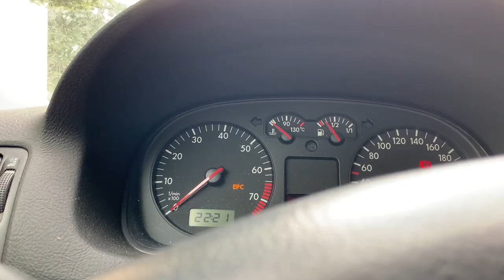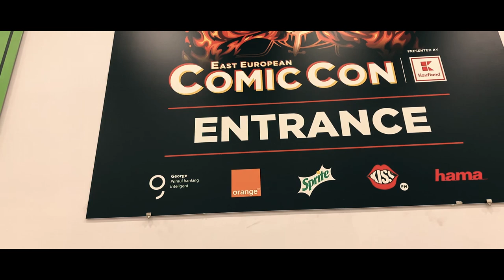Experienta de la ComicCon | Bucuresti - Romexpo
East European Comic Con - 2019 | Bucuresti - Romexpo